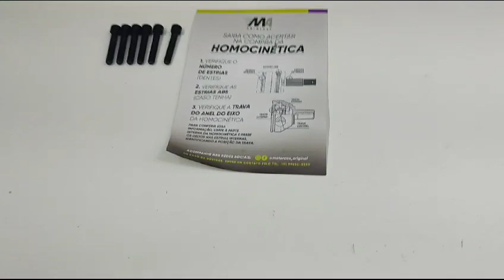010515 Semi Eixo Direito Parati Gol G2 G3 G4 Mi 1.0 1997 A 2006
Fotos exclusivas e protegidas por lei.

Caso precise confirmar se essa peça se aplica ao seu veículo, faça-nos uma pergunta abaixo mencionando o modelo, ano e motor do seu carro, se possível nos informar a placa para facilitar a identificação do veículo e ser mais assertivo.

Mais detalhes assista o vídeo (depois da ultima foto), disponível apenas pelo computador.

1 (um) Semi Eixo Homocinética Lado Direito Original Motoraço;

Especificações Técnicas:

Lado: Direito;
Dentes Externos 22;
Comprimento: 610mm;

Aplicável nos seguintes veículos:

Montadora: Volkswagen, VW;
Veículo: Gol G2, G3;
Motor: 1.0 16v Manual;
Ano de fabricação: 1997, 1998, 1999, 2000, 2001, 2002, 2003, 2004, 2005, 2006;

Montadora: Volkswagen, VW;
Veículo: Gol MI;
Motor: 1.0 8v Manual;
Ano de fabricação: 1997, 1998, 1999, 2000, 2001, 2002, 2003;

Montadora: Volkswagen, VW;
Veículo: Gol MI;

Montadora: Volkswagen, VW;
Veículo: Gol G4;
Ano de fabricação: 2005, 2006;

Montadora: Volkswagen, VW;
Veículo: Gol G4;

Montadora: Volkswagen, VW;
Veículo: Parati;

Cód.: 010515;

Sobre o produto:
Semieixo Homocinética é um modelo de semieixo para ser utilizado em veículos leves e vans com tração dianteira. Na prática, o semieixo é uma barra de aço com formato cilíndrico, que tem juntas Homocinéticas nas suas extremidades, para permitir a articulação do sistema de direção e suspensão. Então permite o esterçamento das rodas, necessário para os veículos que são de tração dianteira.

Prevenção e Manutenção:
Os semieixos Homocinéticas costumam “avisar” que algo não vai bem, o principal indicativo é um ruído intermitente que aparece quando o veículo está tracionando esterçado. Muito conhecido pelos mecânicos esse ruído indica que houve um desgaste da junta homocinética e sua troca deve ser feita imediatamente.
A  vibração no sistema de transmissão do veículo pode  ser outro indicativo de problemas nos semieixos. Nesses casos, os motoristas começam a perceber que o carro começa a tremer quando chega a determinada velocidade.
Além disso, o veículo faz ruídos de frequência variável conforme a velocidade avança. Esses sinais aparecem quando o problema já está bem adiantado, necessitando de um reparo urgente para não agravar a situação do sistema de transmissão